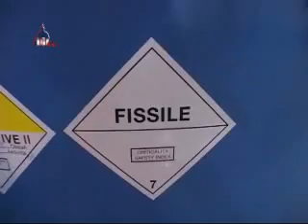امروز در واشنگتن سه‌شنبه ۱۹ آبان ۱۳۸۸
اوباما: وضعیت سیاسی ایران سبب تأخیر در توافق هسته ای شده است
باراک اوباما، رئیس جمهور ایالات متحده آمریکا، دیروز گفت که وضعیت سیاسی آشفته در ایران ممکن است سبب تأخیر در تصمیم گیری ایران درباره یک معامله سوخت هسته ای با میانجیگری سازمان ملل متحد شده باشد.
اوباما در گفتگو با رویترز گفت که ایالات متحده پیشرفت خوبی به سوی منع گسترش سلاح های هسته ای در جهان  داشته است.
وی گفت: «اما این زمان می برد، و بخشی از چالشی که ما پیش رو داریم این است که به نظر می رسد نه کره شمالی و نه ایران، هیچکدام به اندازه کافی از لحاظ سیاسی  آرام نیستند تا درباره این مسئله بتوانند سریع تصمیم گیری کنند.»
اوباما معامله سوخت هسته ای که در جریان مذاکرات میان ایران، روسیه، فرانسه و ایالات متحده در وین در ماه گذشته تنظیم شد را یک پیشنهاد «منصفانه» نامید.
کلینتون می گوید ایالات متحده خواستار روابط «مدنی» با ایران است
هیلاری کلینتون، وزیر خارجه آمریکا،  ديروز گفت که  به دنبال سلاح های هسته ای بودن، به نفع ایران نیست، و پنهانکاری تهران در مورد برنامه هسته ای آن کشور به واشنگتن «دلایل بسیار برای نگران بودن» داده است.
کلینتون در گفتگویی تلویزیونی با شبکه دولتی  پی بی اس در جریان دیدار از برلین، همچنین گفت که آمریکا می خواهد «رابطه ای مدنی و دیپلماتیک» با ایران داشته باشد و پرزیدنت باراک اوباما این پیام را به رهبر ایران، آیت الله علی خامنه‌ای، داده است.
وی تأکید کرد اوباما دست به اقدامات  بزرگی برای تعامل با  ایران زده است، از جمله فرستادن «پیام های خصوصی برای رهبر ایران».
وی هشدار داد: «اگر آنها نتوانند بر عدم اعتماد و پویایی سیاست داخلی خود فائق آیند، ما مجبوریم کاری را انجام دهیم که فکر می کنیم بیشترین نفع را برای ما دارد.»
نتانياهو خواستار از سرگيری فوری مذاکرات صلح خاورميانه شد
بنيامين نتانياهو، نخست وزير اسرائيل ديروز طی سخنرانی خود در کنفرانس فدراسيون يهوديان آمريکای شمالی در واشنگتن از محمود عباس، رئيس دولت خودگردان فلسطينی خواست مذاکرات صلح را «فوراٌ» و بدون پيش شرط آغاز کند.
«به باور من زمانی برای اتلاف وجود ندارد... من امروز به محمود عباس می‌گويم بيائيد اين فرصت را غنيمت شمرده تا به يک توافق تاريخی برسيم.  بيائيد مذاکرات را فوراً شروع کنيم.»
نتانياهو سپس حمايت خود را از تشکيل دو کشور همجوار ...